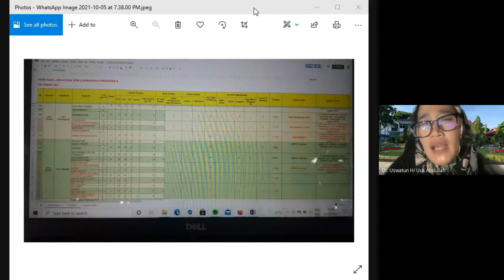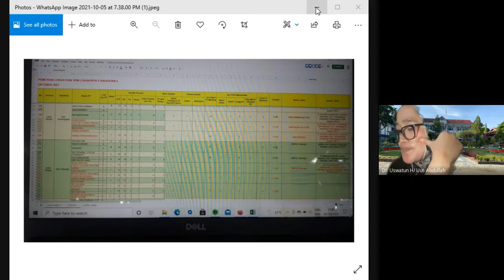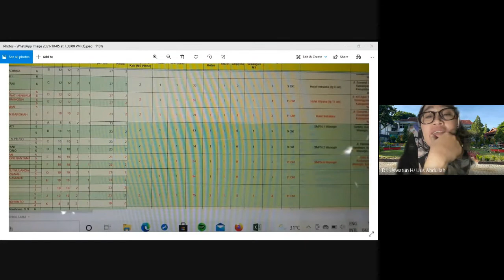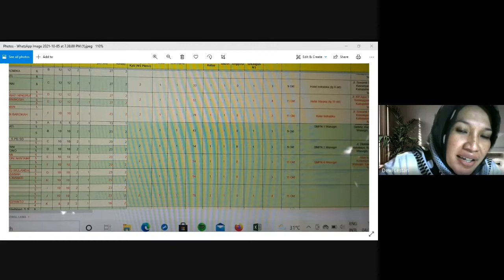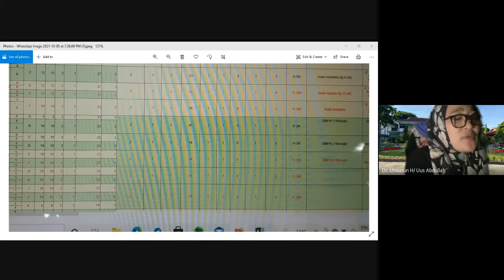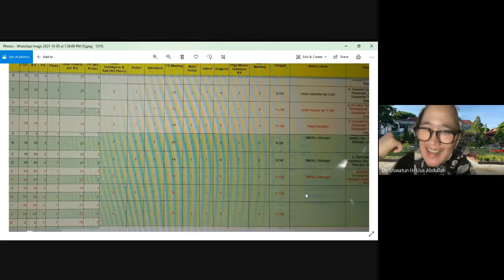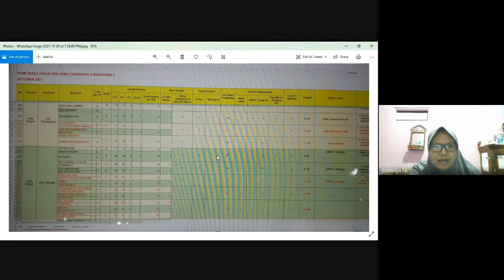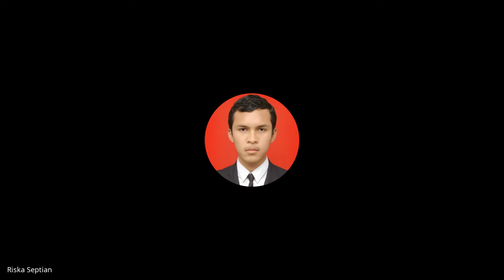Koordinasi PP Persiapan Lokakarya 0 2021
Koordinasi PP Persiapan Lokakarya 0 2021 CPP Kabupaten Wonogiri